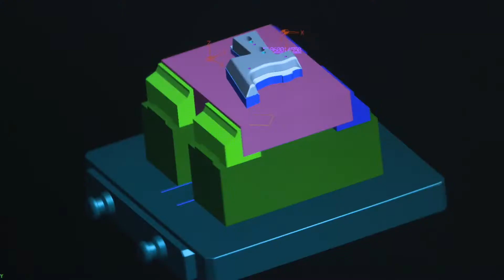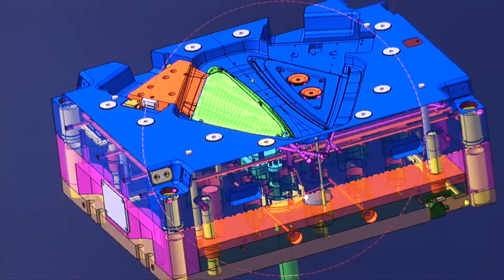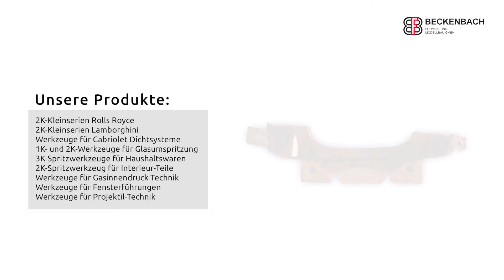BECKENBACH Formen- & Modellbau GmbH, Schönau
Ihr Partner für anspruchsvollste Teile

Auch NACH einem Projekt für Sie da.
Mit Engagement und Freude zu höchster Qualität. Wer seit über 50 Jahren Formen und Modelle baut, weiß genau, was er tut – und was seine Kunden wollen. Deshalb vertrauen uns die Automobilhersteller und ihre Zulieferer. Beckenbach ist Ihr verlässlicher Partner!

Ein Unternehmen der WOLPERT GRUPPE.